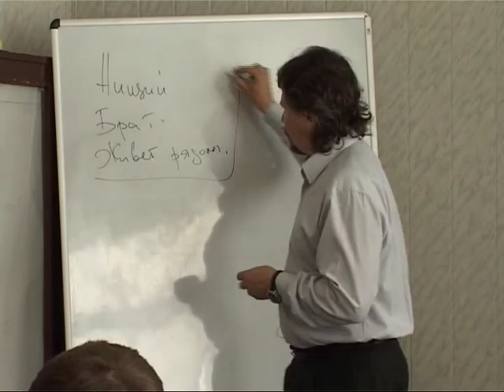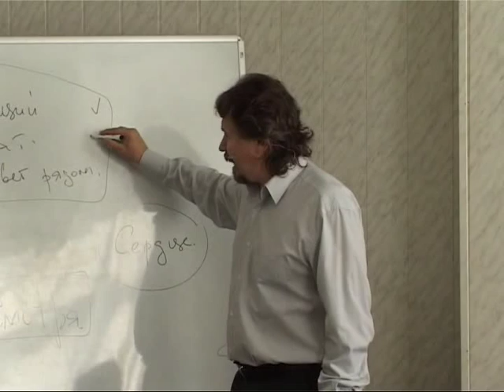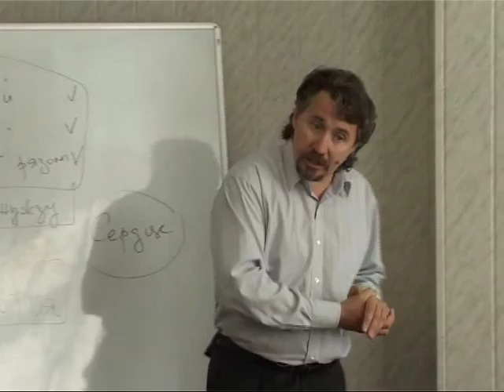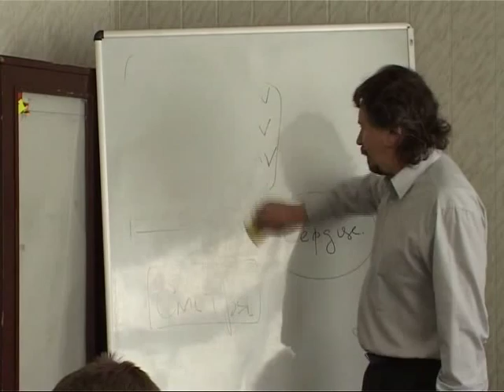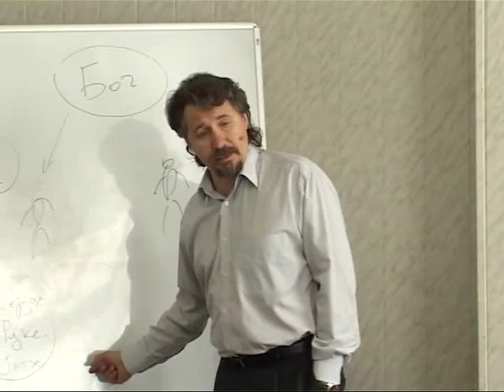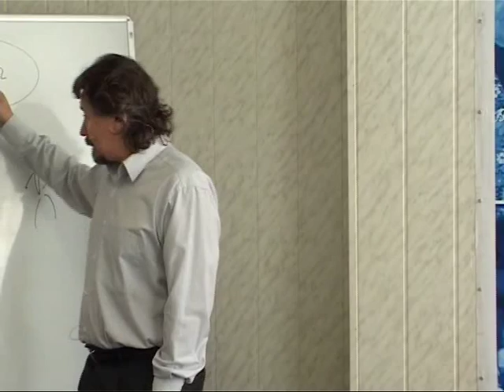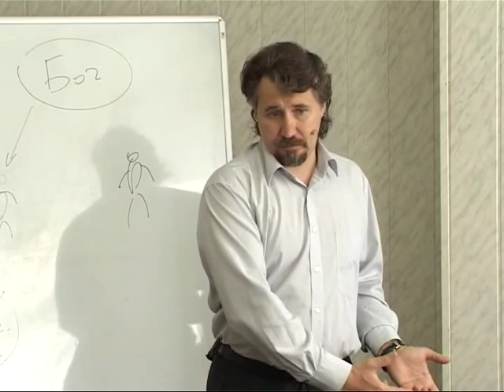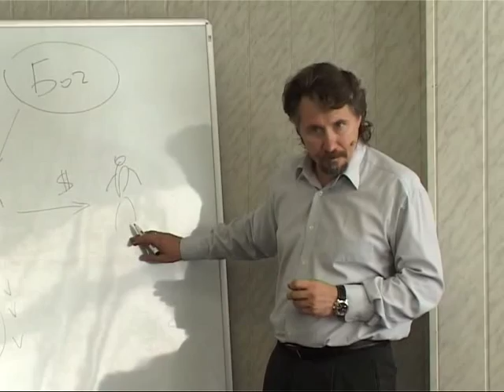МЕБИ Дмитрий Ю "Желание с чем то расстаться" Урок 11